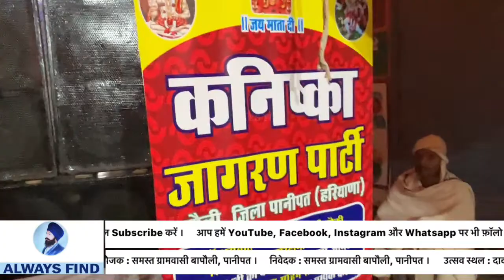Live 🔴 एक शाम माँ भगवती के नाम । दादा खेड़ा, बापौली । पानीपत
ramayan
ram song
ram mandir ayodhya new update
ram bhajan
ram aayenge
ram

khatu shyam tera naam
khatu dham
khatu shyam dham
khatu shyam bhajan anuradha paudwal

devotional hindi dubbed movie
devotional songs
devotional places in india
devotional hindi movies

अपना कोई भी प्रोग्राम Youtube & Facebook पर लाईव और
विज्ञापन के लिये भी संपर्क कर सकते हो ।

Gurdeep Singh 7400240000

devotional songs malayalam christian
devotional songs hindi
devotional song

Zee music devotional
devotional clips
ultra devotional
daily jesus devotional
ishtar devotional
devotional tv
liv devotional

live devotional songs kannada
live devotional krishna
live devotional yashomati maiya ke nandlala
live devotional songs hindi

khatu song
khatu
khatushyam top 10 channels
khatu song tune
ram siya ram
ramaiya vastaviya
ram charan new movie
mamayan episode
ram siya ram siya ram jay jay ram
ram ram

khatu shyam
khatu shyam ki aarti
khatu shyam ki katha
khatu shyam ji ki aarti

mata ji ki aarti
mata ji ke bhajan
mata rani ki aarti
mata rani ke gane

bholenath song
bhole baba
bholenath

mahakal song
mahakal
mahakal aarti
mahakali
mahakal live darshan
mahakal sarkar mere mahakal sarkar
mahakal ringtone
mahakal status
mahakali song
mahakal dj song
mahakal dol

👨‍🦰👩‍🦰 आप सभी भगतों से निवेदन है लिंक को शेयर करके सभी भगतों तक पहुँचाएँ ॥